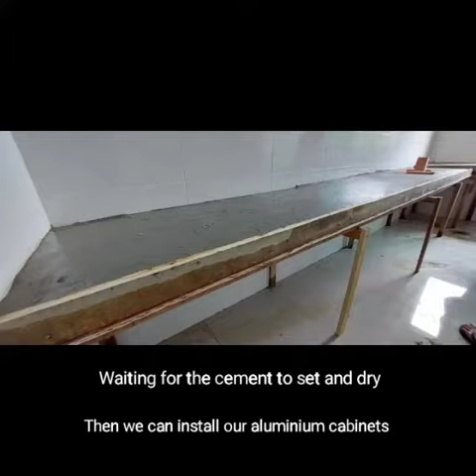Aluminium Kitchen Cabinets and Sliding Door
The house owners saw our company page a few months ago and had a glance at our range of products and services online.  They want an aluminium sliding door that separates the living and kitchen. We installed the sliding door according to the owners’ requirement.

The house owners want to install aluminium cabinets with existing concrete countertop. The L-shape base cabinets need some custom-made adjustments due to the height of the existing concrete countertop.  After some discussion with the owners, we sketched and provided 2D layout drawings of the cabinets to them and the cabinets are then put into production. We inform the size of the wall cabinets to the owners so that they can purchase the suitable cooker hood to fit in.  We installed the cooker hood first then the wall cabinet that covers it.  Overall, the modern minimalist design cabinets compliment the new kitchen.  The house owners are delighted with the new look and we hope that you enjoy the video.